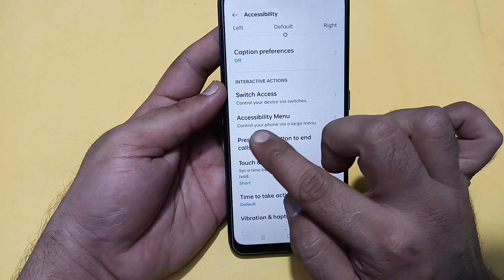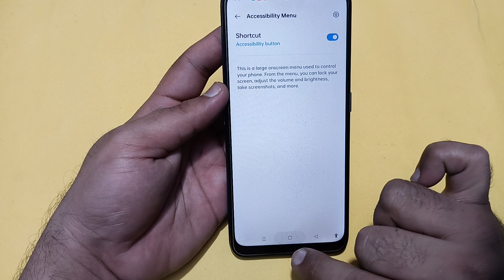realme 12x restart kaise karen, how to restart without power button in realme 12x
Best powerful CPU under 10k

60-Inch Tripod with Bag

7 Socket 6A Extension Board

multiplug Extension